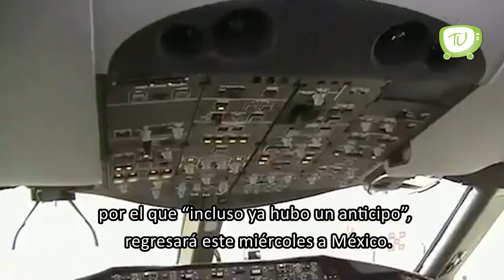AMLO presenta proyecto para reformar sistema de pensiones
Esta mañana LópezObrador presentó un proyecto de reforma al sistema de pensiones. Por su parte, Arturo Herrera, secretario de Hacienda y Crédito Público (SHCP), presentó la nueva propuesta con la cual buscarán un incremento en las pensiones de los trabajadores de hasta un 40%, para que tengan un “retiro digno”.